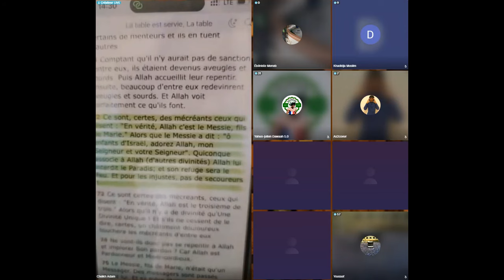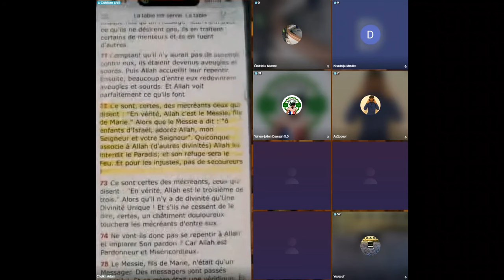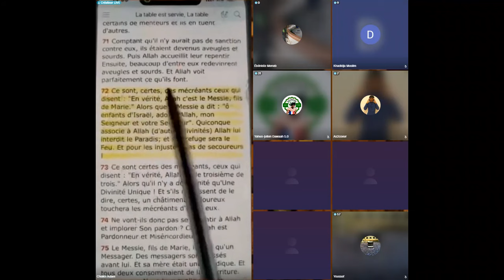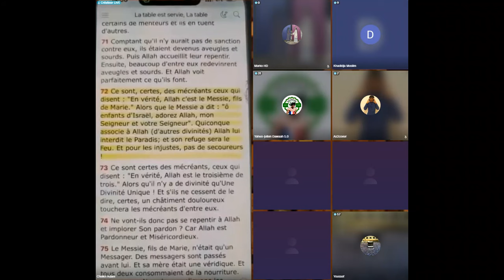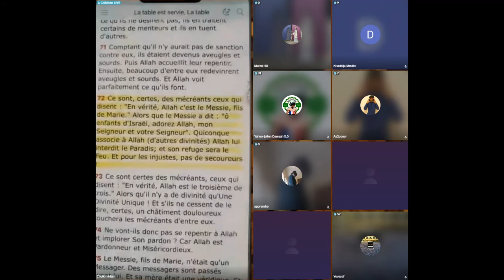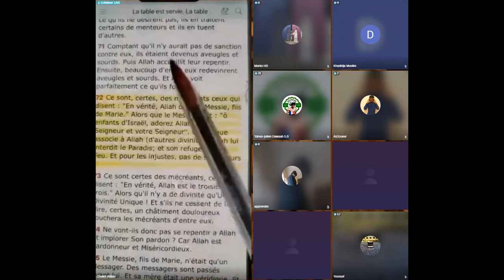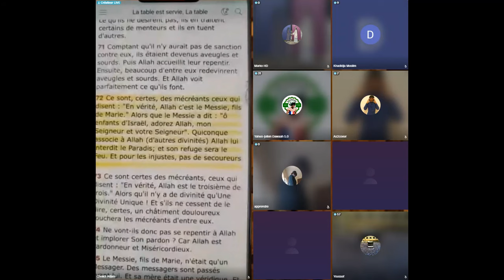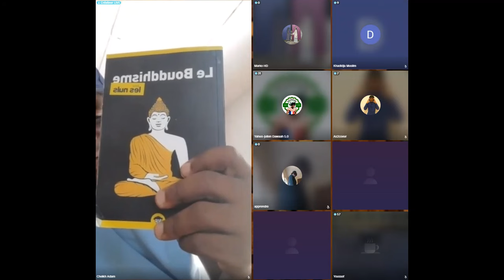Jésus un faux Dieu il ne peut pas donner la mort - Débat Interreligieux